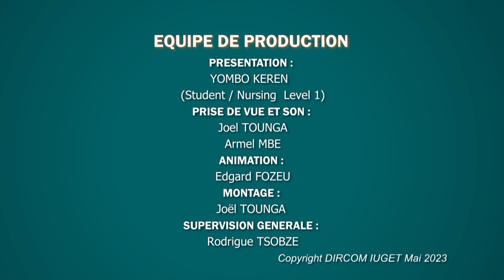YOMBO KEREN, SHS 2023 clinical placement for level 1 student in the city of Douala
The practical training of our health school students continues serenely in the various hospitals of the national triangle. Students from the IUGET School of Health (SHS) on clinical health placement, May 2023 session at Bangue District Hospital, Douala. Please note that IUGET OFFERS 03 INTERNSHIPS TO ITS STUDENTS PER YEAR. I.E. A TOTAL OF 9 WORK PLACEMENTS BEFORE THE BTS EXAM. This challenge is in line with President Dr NGUEPI JOSEPH's desire to train students who are professionally unbeatable. The return of the lift was of size with a 100% success by the foals of Mrs. Director MTONFO BERTILLE in BTS 2022.